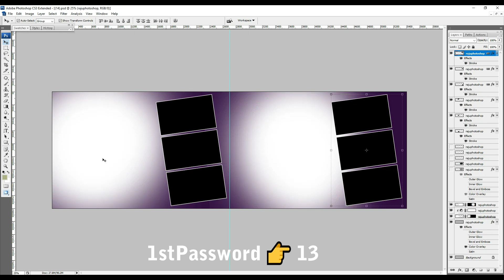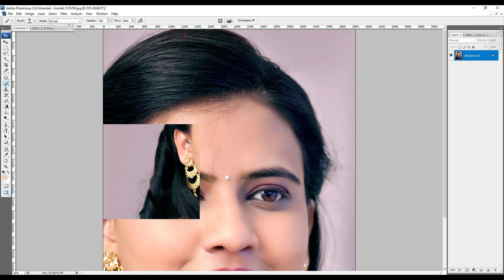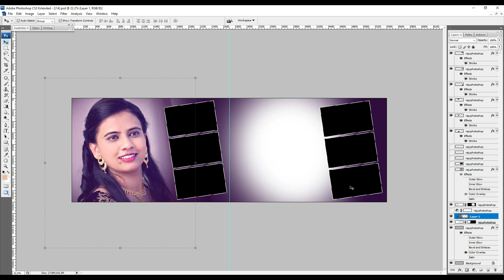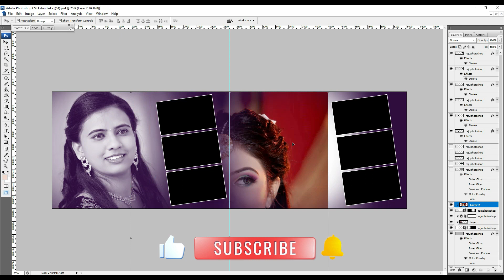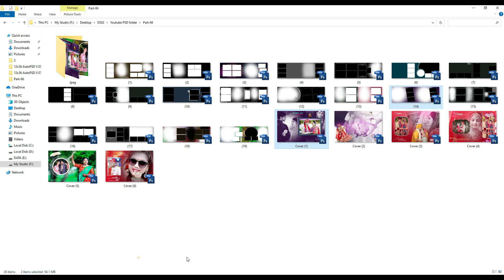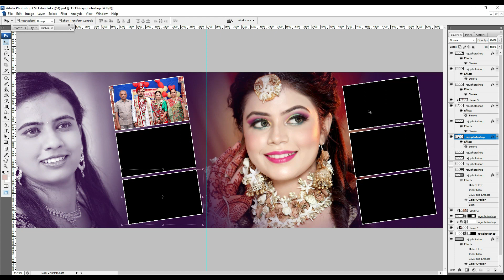wedding album design Psd 12x36 || album Psd free download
12x36  Wedding Album design  Template

12x36 wedding album design

12x36 Wedding Album design

To My Youtube Channel Raju Photoshop

Any Time For Help Whatsapp-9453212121